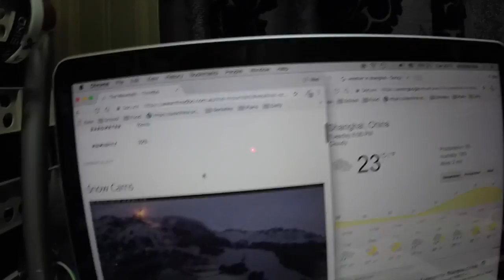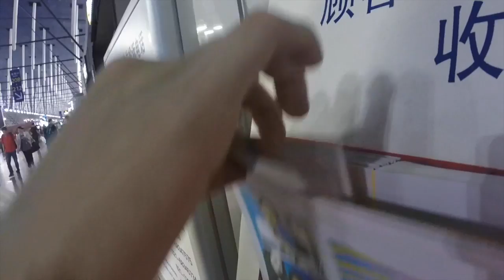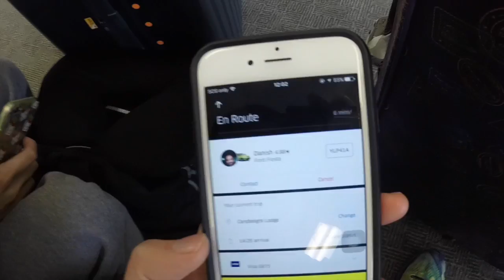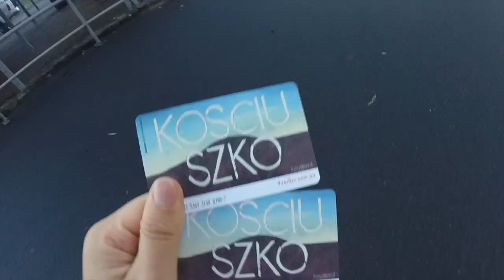Thredbo Day 0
We're so dumb I love it